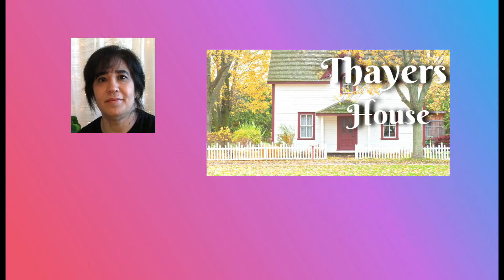100 Baby Challenge- Evelyn Leaves Home-(PT18 )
Evelyn Leaves Home taking a huge risk and Hoping to have a girl soon
Thank you for stopping by and watching my videos I appreciate it so much Have Fun
And if you have any ideas thoughts comment them bellow
Have a super fantastic awesome splendid amazing day! by Quxxn

Playing Sims 4  100 Baby Challenge, house renovations, Stories, sharing with you my Sim Life
Videos: Personal game, Cas, Speed Build, fun, Holiday, Celebrations,
Thayer's House- A story of 3 young struggling single mothers who were in an abusive relationship with someone in their life they came to Thayer's House for help, follow their stories as strangers become friends, let's see what the future holds for these 3 young mothers
100 Baby Challenge -how many Matriarchs does it take?
Liity mukaani, kun pelaan simsiä
Sigue me en mi canal -
 The schedule will be on Late Nights MON-WED-FRI
My Favs on TSR}
 ChloeMMM
drteekaycee
MJ95
MysteriousOo
Nightcrawler_Sims
turksimmer
Rose in the Garden(Instrumental) by Cody Frances
Rose in the Garden by Cody Frances